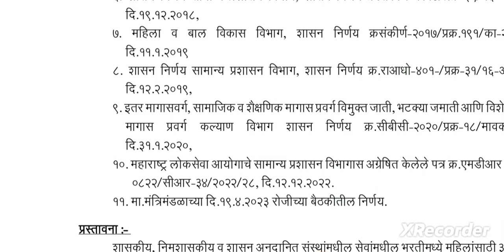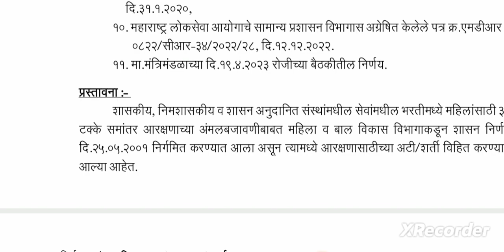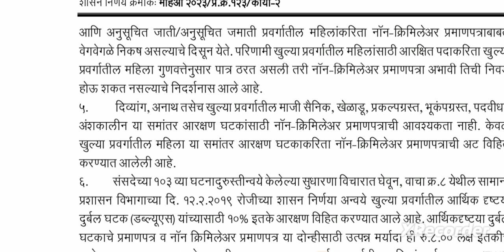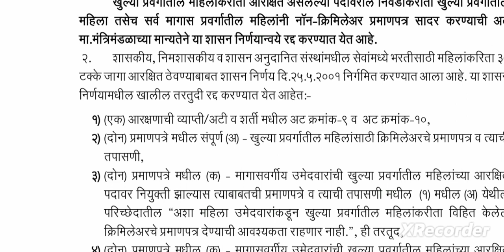Non_Creamy_Layer allexam women Maharashtra_state_GR महाराष्ट्रातील_महिलांकरता_नॉनक्रिमिलियर_अट_रद्द